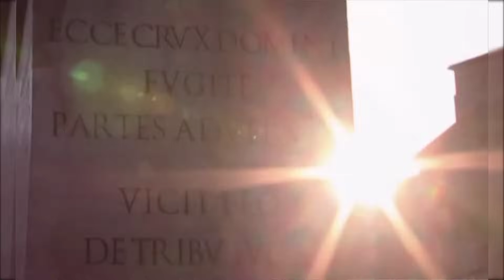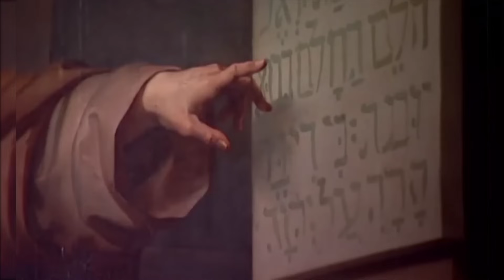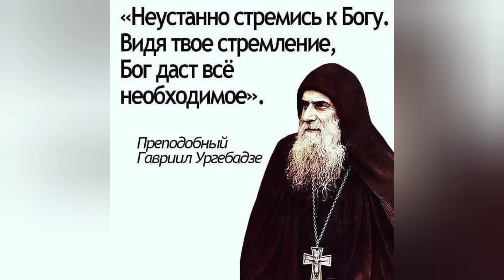РАССТРЕЛА БЫЛО НЕ ИЗБЕЖАТЬ, ДОПРОС ВЕЛ ЛИЧНО ШЕВАРНАДЗЕ..ч.3